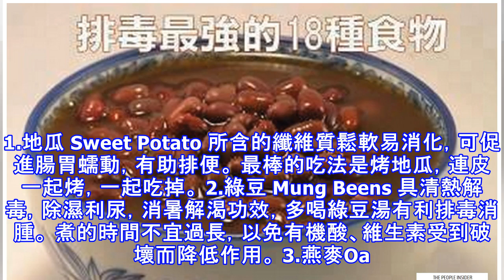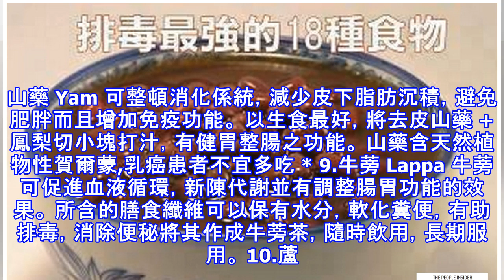排毒最強的18種食物